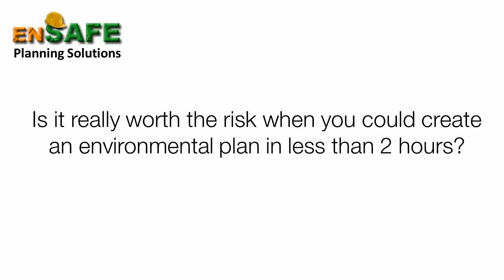Create an Environmental Plan Fast With Our Proven Step by Step Template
The world witnessed the catastrophic effects of natural disasters which are expected to intensify more. With an environmental plan, people can still make a change by strengthening whatever defences left. But how do we write an effective environmental plan?